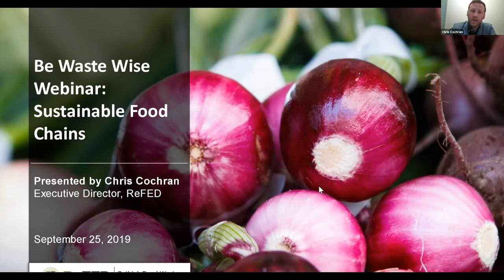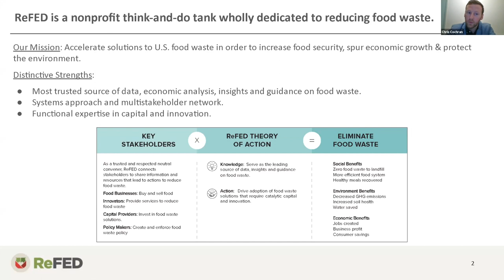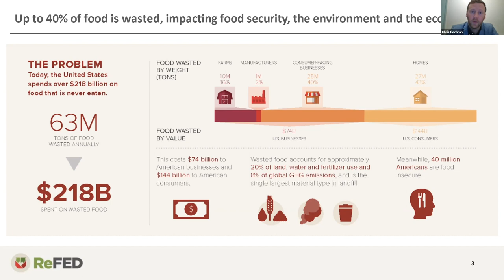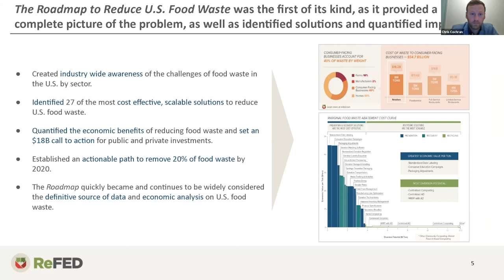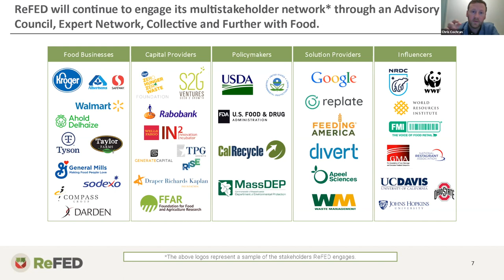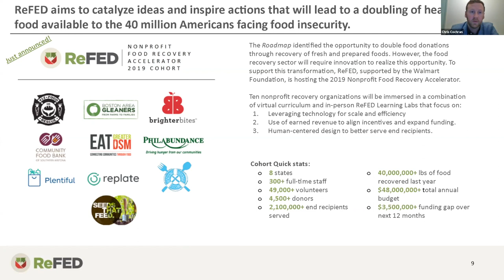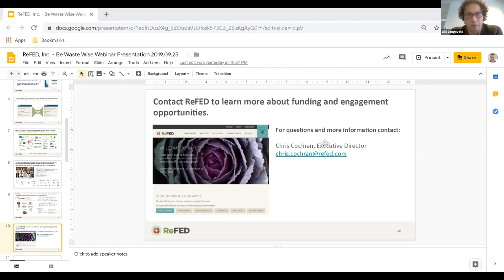Sustainable Food Chains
There is an overload of food waste initiatives, but which are the ones which create impact? This webinar discusses how a food waste initiative can create impact.

SPEAKERS::

Toine Timmermans, Program Manager Circular Economy, Wageningen University & Research and Director, SamenTegenVoedselverspilling (Food Waste Free United)

Toine Timmermans is Program Manager Circular Economy in Food at Wageningen University & Research, and Coordinator of the EU projects FUSIONS and REFRESH. The overall aim of the project REFRESH is to contribute to SDG 12.3, halving food loss and food waste across the post-harvest supply chain. A central ambition of the REFRESH project is to develop and implement National ‘Framework for Action’ models, based on strategic agreements across all stages of the supply chain, delivered through collaborative working and supported by evidence-based tools to allow targeted, cost effective interventions. National platforms are piloted in Germany, Spain, Hungary, the Netherlands and China. After a successful launch of the Dutch platform in 2017, Toine is since 2019 the managing Director of the Dutch foundation United Against Food Waste, the National private-public partnership with the ambition to half food waste in the Netherlands in 2030

Chris Cochran, Executive Director, ReFED

In his role as Executive Director, Chris provides strategic oversight to the entire ReFED organization and all program areas. Previously, Chris was the Senior Manager of Sustainability at Walmart where he developed a farm to consumer view of food waste while leading sustainability for Walmart’s global produce business. Chris developed a first-of-its-kind food waste analysis for Walmart US that resulted in food waste reduction and donation opportunities that put the company on track to achieve its public commitments to cut food waste in half and donate four billion meals. Chris’s experience with tackling food waste from multiple points in the value chain helps ReFED bring together new collaborators on food system challenges.

MODERATOR

Gijs Langeveld, Principal Consultant, Project Gijs

Gijs enjoys setting up initiatives which solve complex problems in areas of circular economy and waste management. His areas of expertise are food and organic waste, plastics, sustainable packaging, behavioural aspects, sustainable smart cities and metropolitan areas, refugee camps, business strategy, change management and entrepreneurship. Both in the developed and in developing countries. He has realized projects for clients like the World Bank, Unicef, International Solid Waste Association, Rijkswaterstaat (Ministry of Infrastructure and Environment), VNG-international, Knowledge Institute of Sustainable Packaging, Dutch Waste Management Association, Dutch Solid Waste Association and cities like Amsterdam, Rotterdam, The Hague and Utrecht.